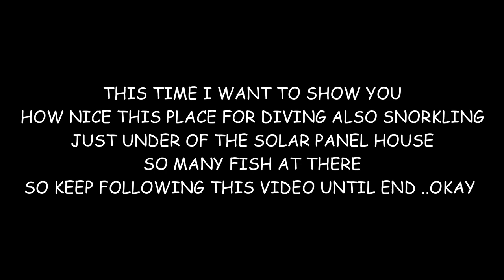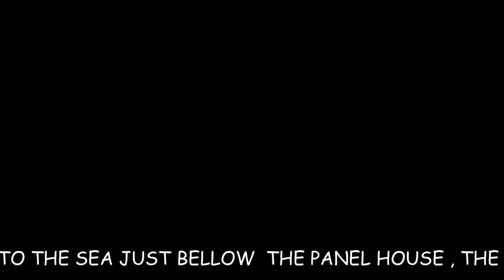Awesome .... just under the solar panel house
Nice view for diving & snorkling just under the solar panel house of Bio Rock Pemuteran Bali ,we can see a lot of fish & some soft coral at the bottom of the house ...